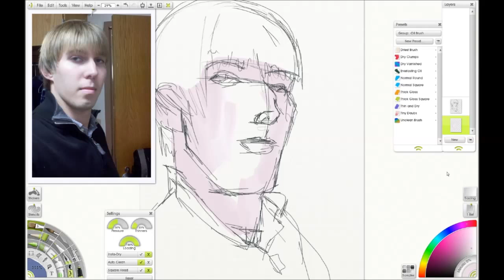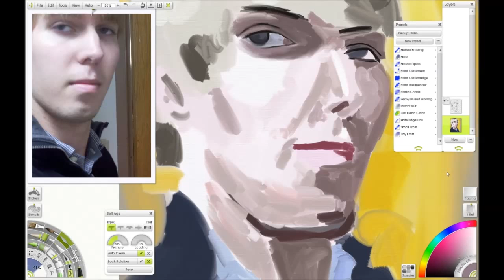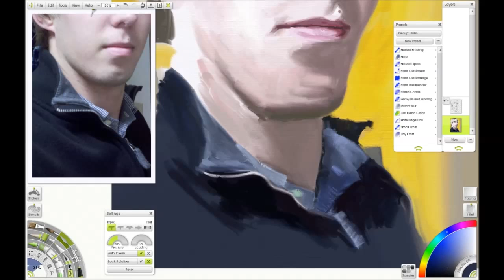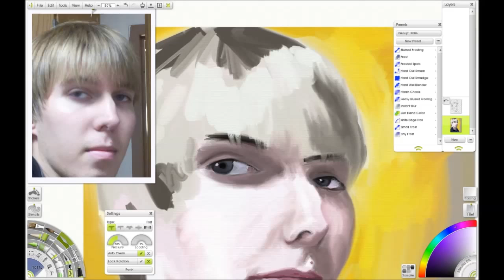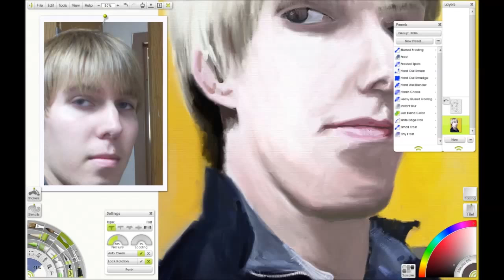The Death Jester Timelapse ArtRage Painting redditgetsdrawn